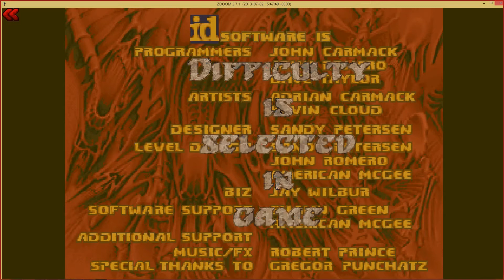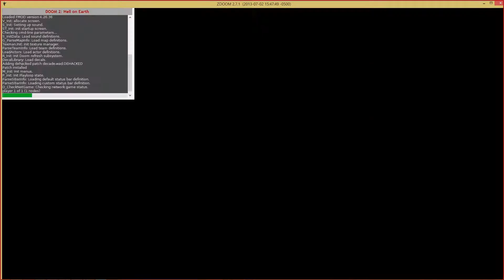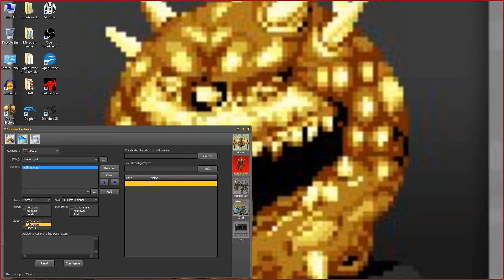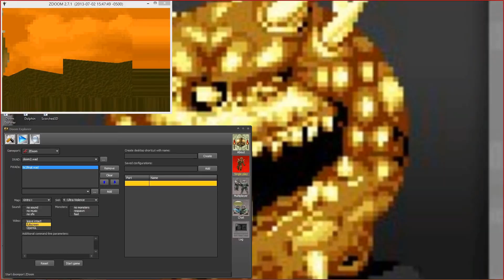Let's Play DooM WADs: e1s1p2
Episode 1, Session 1, Part 2.
Featuring:
00:10 Chosen 1.33
06:15 Decade
15:16 Grove
19:58 Hell Revealed II